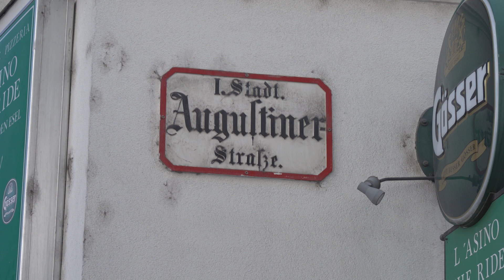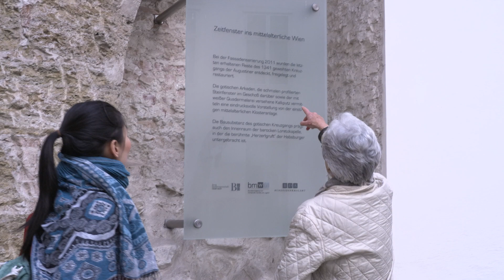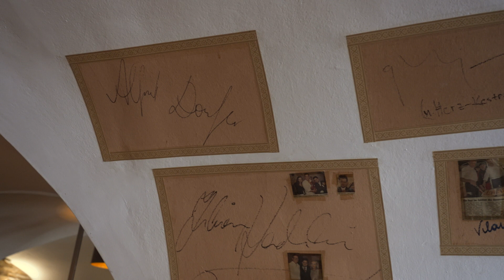Auf den Spuren der Blutgräfin Elisabeth Báthory-Nádasdy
Zu Halloween geht Lijun Zhuo den dunklen Geheimnissen Wiens nach. Gemeinsam mit Stadtführerin Gabriele Lukacs geht’s in die Augustinerstraße. Dort in dem unauffälligen Bürgerhaus im ersten Wiener Gemeindebezirk soll sich grauenvolles abgespielt haben.